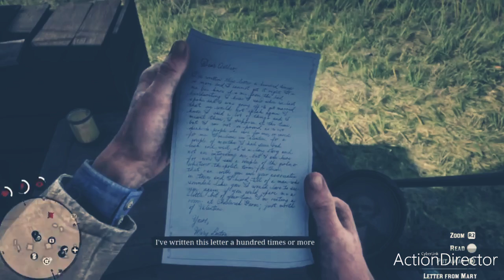The good the bad and the ugly